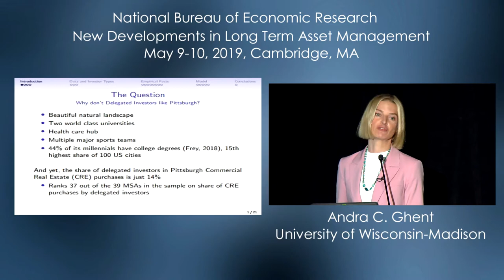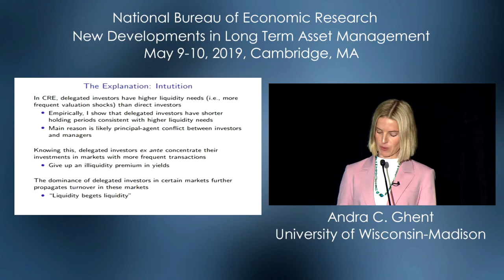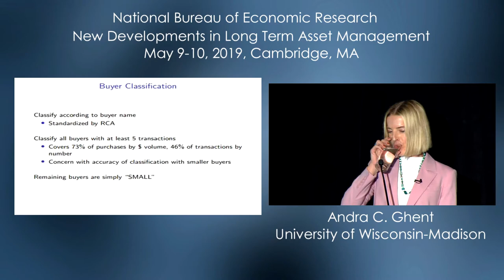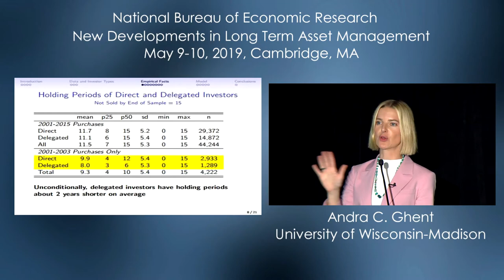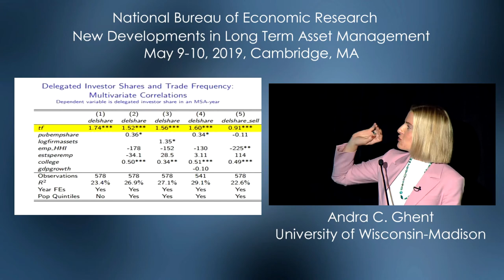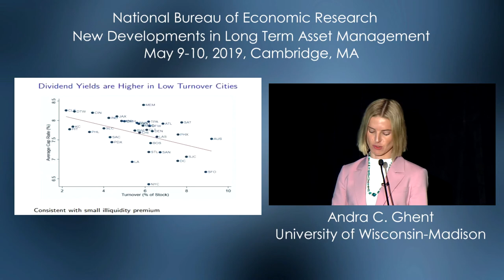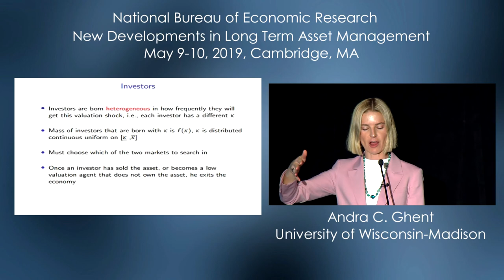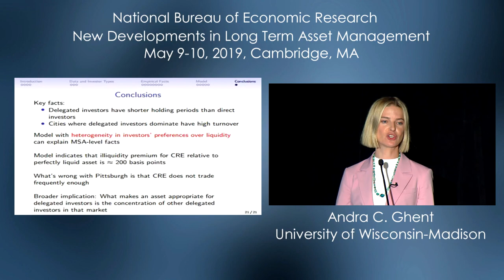2019, Long-Term Asset Management, Andra Ghent, "What's Wrong with Pittsburgh? Delegated Investors.."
Presented by Andra Ghent, University of Wisconsin-Madison
What's Wrong with Pittsburgh? Delegated Investors and Liquidity Concentration
Monika Piazzesi and Luis M. Viceira, Organizers
2019 New Developments in Long-Term Asset Management
Supported by Norges Bank Investment Management grant NFI 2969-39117